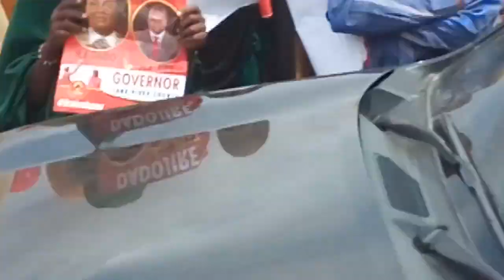Heestii Tana River Jubilee Political Rally Beesha Wardeey Cali Madaxweyn Dir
Beesha Surre Oo Soo bandhigeys walahood Wardeey Cali Madaweyne Dir Tana river Garseni Kenya. Proud to see the Beutiful Wardeey Ali Brothers and sisters in good spirits a noble folks love and unity